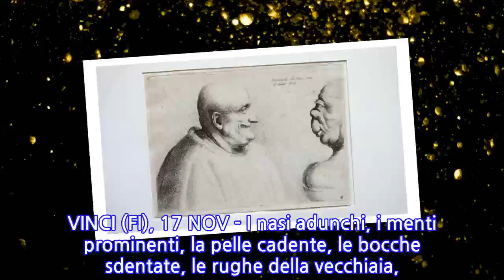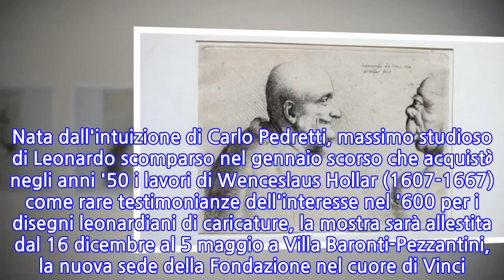Leonardo nelle incisioni di Hollar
VINCI (FI), 17 NOV - I nasi adunchi, i menti prominenti, la pelle cadente, le bocche sdentate, le rughe della vecchiaia, a restituire la deformità e il grottesco di quell'infinitamente brutto che tanto affascinava Leonardo da Vinci: è la mostra di incisioni "Leonardo disegnato da Hollar", primo degli eventi che la Fondazione Rossana e Carlo Pedretti ha in programma per le celebrazioni dei 500 anni dalla morte del grande genio toscano. Nata dall'intuizione di Carlo Pedretti, massimo studioso di Leonardo scomparso nel gennaio scorso che acquistò negli anni '50 i lavori di Wenceslaus Hollar (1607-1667) come rare testimonianze dell'interesse nel '600 per i disegni leonardiani di caricature, la mostra sarà allestita dal 16 dicembre al 5 maggio a Villa Baronti-Pezzantini, la nuova sede della Fondazione nel cuore di Vinci. Saranno 31 le incisioni dell'artista boemo presentate al pubblico: si tratta di opere mai esposte in Italia, nelle quali Hollar estrapola dai disegni di Leonardo profili di uomini e teste bizzarre